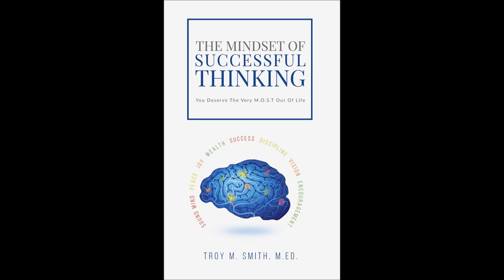The Mindset of Successful Thinking (Full Audio Book) by Troy M. Smith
Now enjoy Troy M. Smith Best Selling and life changing book "The Mindset of Successful Thinking" anywhere, anytime, and on any device! Listen while on the go and while cleaning the house, this book will change the way you think about success!

About the book:
The Mindset of Successful Thinking (M.O.S.T) is the perfect compact but powerful book that will show you how to get the very M.O.S.T. out of LIFE leading you to desired success! There are so many books on the market today talking about success, quick ways to get there and maybe even teaching you how to change your lifestyle to get to the success you desire. So you may find yourself wondering, why should you read this book? Why should you read another book discussing how to be “so called” successful? What could possibly be different in this book than any other book discussing success? These may be a few questions you asked yourself before picking up this book, wondering if it’s worth your time and money. I truly understand your frustration, and honestly, that is exactly what I do when deciding which books to read. So here’s the GREAT NEWS, in this book you will discover the true SECRET to SUCCESS. If you are ready to experience success in your life, having this book in your hands right now is a sign that you are indeed ready, you will start to notice the secret as you are reading this book page by page, chapter by chapter. The Secret will be referenced throughout the pages of this book, but unless you are ready to receive the secret to success, you will miss it completely. I know you are ready and anxious to discover the secret to success and I thank you for allowing me to share and show you how to get the M.O.S.T. out of your life.

About MostMoto:
mostmoto is a platform that allows positive people to encourage and inspire other positive people! It's a community full of individuals that are on a mission to live a life of success and happiness while benefiting others at the same time! Just a fyi, the term "m.o.s.t." of mostmoto stands for "the mindset of successful thinking", and the "m.o.t.o" is just short for "motovation"! Your mind/brain is the most important and most complex organ on your body, so it's important that it's renewed for positive reinforcement on a daily basis! Welcome to mostmoto!

To learn more about Troy M. Smith visit troymsmith.com.

Be sure to connect with Troy on all social media platforms with: mostmoto365